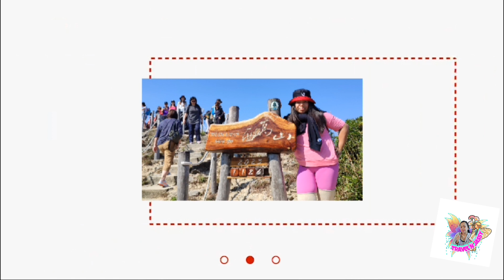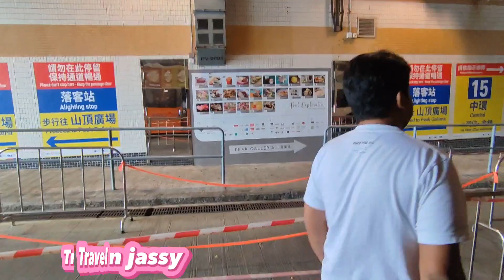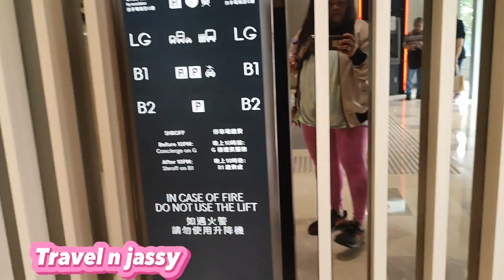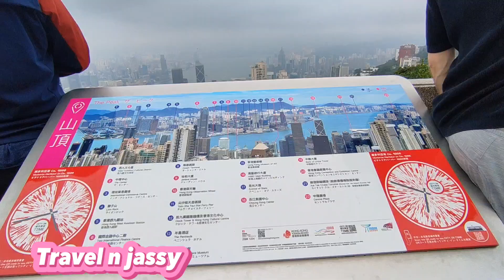The Peak View